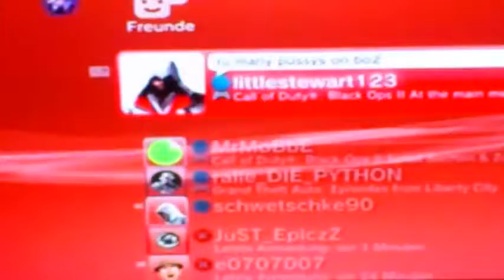Playstation 3 Freundesliste PS3 friends aR Clan Playstation 3 Freunde 480p